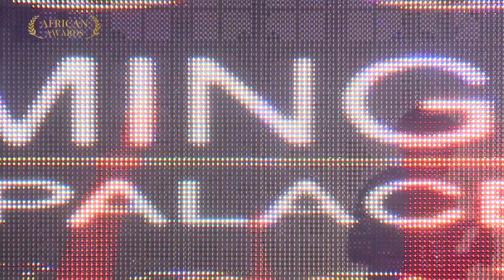Streaming Part 2 | 24e Édition des African Awards | Soulier d'Ébène | Dunia | Prix du Mérite 2015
Streaming Part 3 | 24 e Édition des African Awards | Soulier d'Ébène | Dunia | Prix du Mérite 2015

Présenté par : Chouna Lomponda et Kathleen Van Den Daele.

Artiste | Rebecca , Rebecca et Julie | Gospel

Les Dunia 2015
Présentation du premier nominé : Marc Zinga
Remise du premier prix par : Rudy Vervoort, Ministre Président de la Région de Bruxelles Capitale

Artiste | créatrice de mode et stylise

Les Dunia 2015
Présentation du premier nominé : John Christian Kavakure
Remise du premier prix par : René Collin, Ministre Wallon et Ministre de la Fédération Wallonie-Bruxelles

Le Prix du Mérite de l'Édition 2015
Présenté par Pierre Migisha
Intervenants : Augustin Iziedi et Mahamat Haroun, président et vi-président de Friendly Foot
Présentation du nominé : Axel Witsel
Remise du premier prix par : Pierre Company, député Bruxellois et conseillé Régional

Artiste | Marcel Balo | Gospel - Lyric

Live Streaming and videos by : StartREc  Music&Films 2015 ®